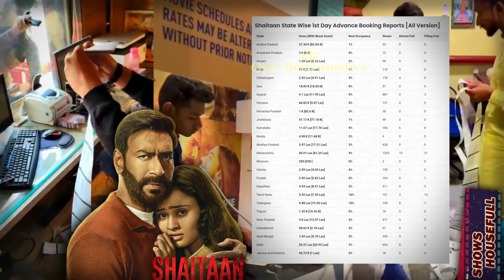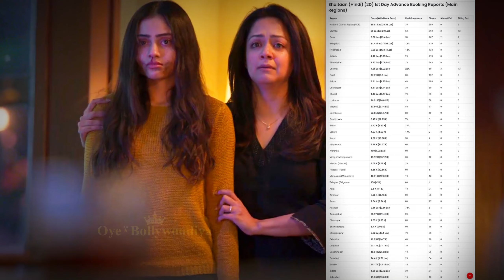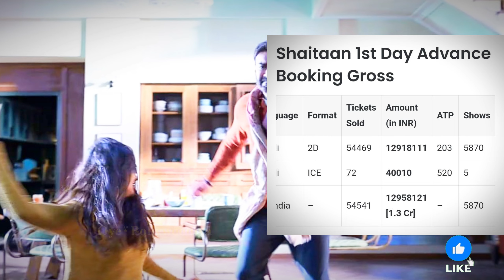Shaitaan Box Office Collection Day 1 Sacnilk|Shaitaan First Day Advance Booking Report |Ajay Devgan